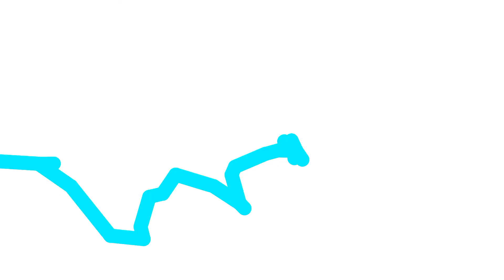FOR RANDOM SPAEZ FULL POWER